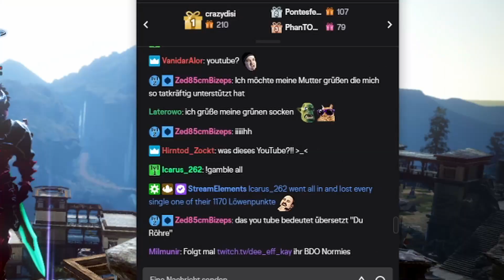DFK´s BDO Anfänger Guide Teil 7: Bosse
Ich wurde mittlerweile sehr oft gefragt, in meinen Streams, was es mit den ganzen Bossen auf sich hat. Deshalb habe ich für dich diesen Guide Live aufgenommen, damit du genau weißt welche Arten von Bossen es gibt und wie du diese findest.

Wenn es dir gefallen hat und du das Projekt unterstützen möchtest, dann schau doch mal auf den anderen Social Media Plattformen vorbei oder unterstütz mich auf Patreon wenn du dir tolle Vorteile sichern willst.